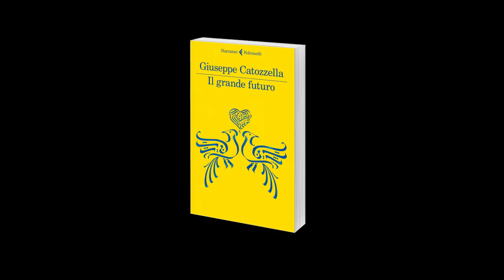Gabriele Salvatores su "Il grande futuro"